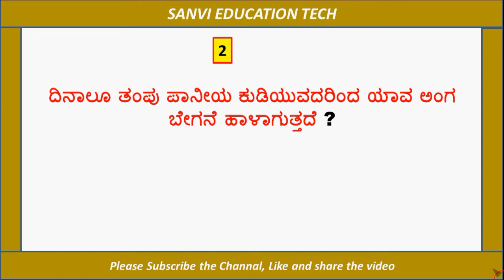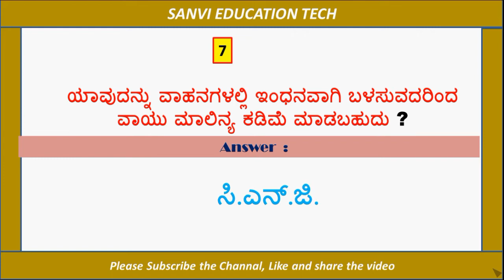Gk Part-14.ಪೆನ್ಸಿಲ್ ತಯಾರಿಸಲು ಯಾವ ಮರದ ಕಟ್ಟಿಗೆ ಉಪಯೋಗಿಸುತ್ತಾರೆ ?ಹೆಚ್ಚು ಕಾಲ ಜೀವಿಸುವ ಜೀವಿ ಯಾವುದು ?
Gk Part-14.ಪೆನ್ಸಿಲ್ ತಯಾರಿಸಲು ಯಾವ ಮರದ ಕಟ್ಟಿಗೆ ಉಪಯೋಗಿಸುತ್ತಾರೆ ?Which Teak is used for Making Pencil ?ಹೆಚ್ಚು ಕಾಲ ಜೀವಿಸುವ ಜೀವಿ ಯಾವುದು ?